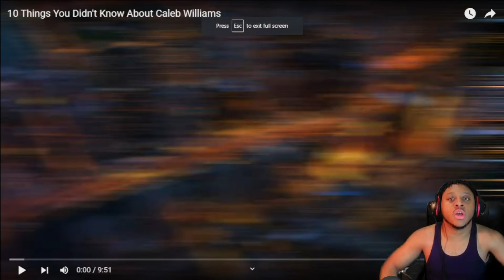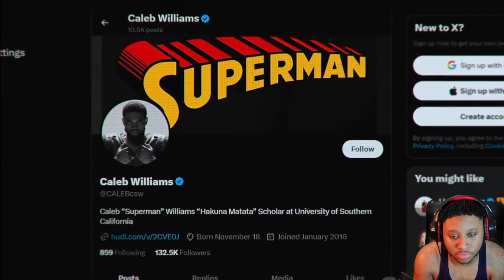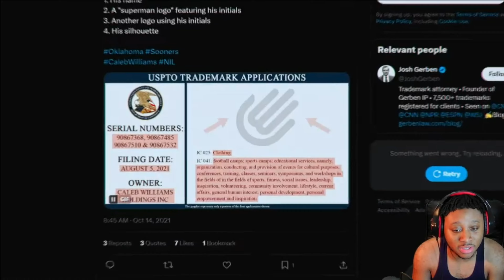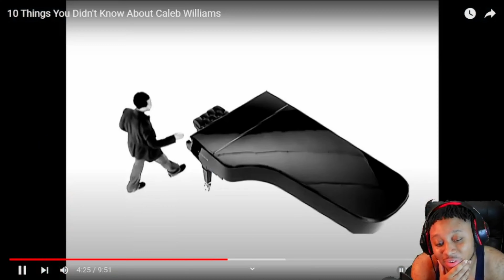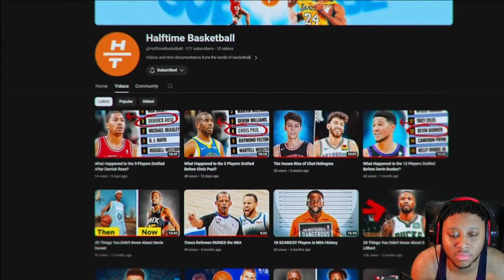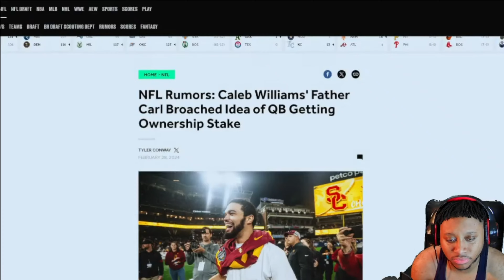10 Things You Didn't Know About Caleb Williams